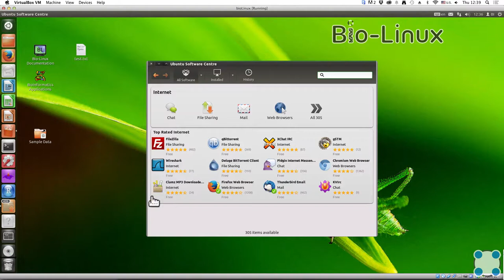Инструкции Linux - #7 урок. Установка программ. 2 способ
Задача для закрепления знаний:

Поставьте себе в систему плеер VLC (любым способом: через Software Center или скачиванием установочного пакета с сайта VLC).

Запустите, откройте Help → About (или Shift+F1) и напишите ниже первую фамилию (без имени!) из вкладки Authors. Обратите внимание, что в англоязычных текстах обычно имя стоит на первом месте (first name), а фамилия на втором (last name).